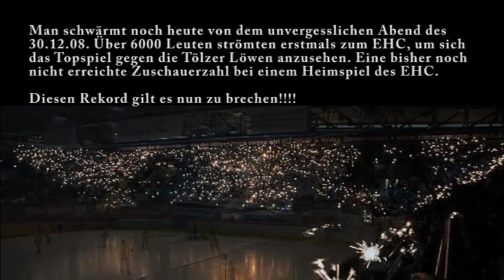München macht die Hütte voll 2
Man schwärmt noch heute von dem unvergesslichen Abend des 30.12.08. Über 6000 Leute strömten erstmals zum EHC, um sich das Topspiel gegen die Tölzer Löwen anzusehen. Eine bisher noch nicht erreichte Zuschauerzahl bei einem Heimspiel des EHC.

Diesen Rekord gilt es nun zu brechen!

Am Freitag, den 4.12., 20 Uhr gegen den ESV Kaufbeuren ist es wieder soweit.

Die „volle Hütte Teil 2 steht an. Unter dem Motto „Sweet home Oberwiesenfeld! wollen wir Fans ein erneutes Zeichen für das Eishockey in München und speziell für den EHC setzen. Zeigte doch die mühsame Suche nach weiteren Geldgebern und Sponsoren, dass Eishockey in München trotz der Erfolge des EHC noch nicht den entsprechenden Stellenwert genießt.